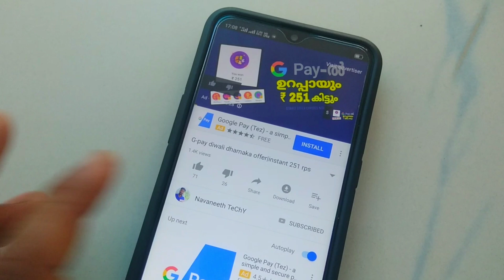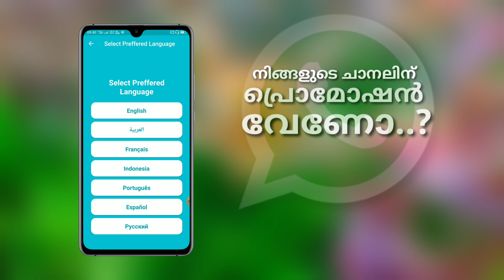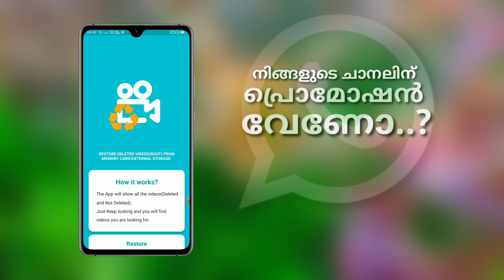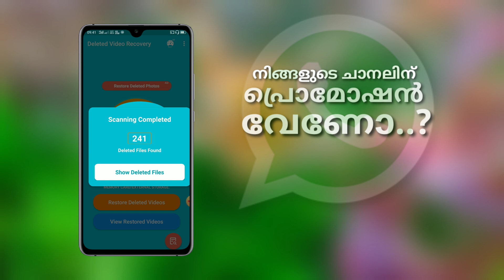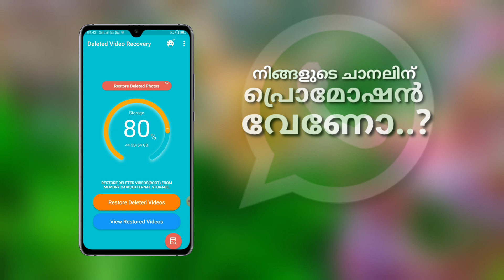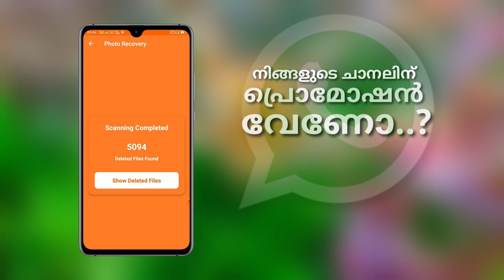How to recover deleted files on android without computer(no root)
Looking for methods about retrieving deleted files from Android without computer?
 Data loss is a common problem in today’s daily life, and you may lose kinds of files due to various different reasons, for instance, a failed update, mistaken deletion, halted root process, system crash, etc. Generally, most data must mean a lot to you, especially some vital photos, messages, videos or something you still needed

Watch this video till the end to learn more..!!

          ,,,,,,,,,,,,,,,,,,,,,,,,100% Working,,,,,,,,,,,,,,,,,,,,,,,,

Play games and earn paytm cash directly in your paytm wallet .

Complete your Paytm Full KYC. 🙏🙏🙏